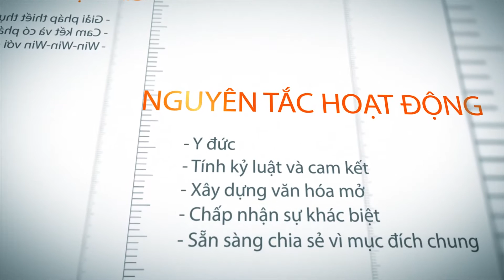SME Hospital | TalkShow#3 | Góc nhìn của ban điều hành trong hệ thống CRM